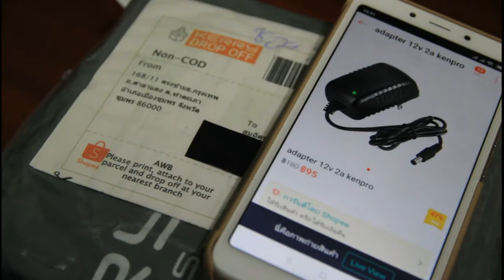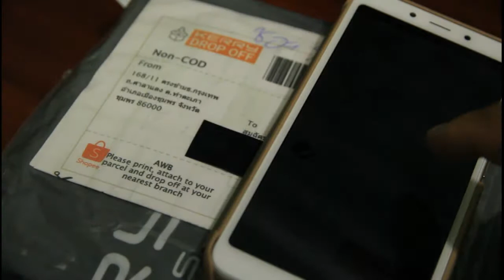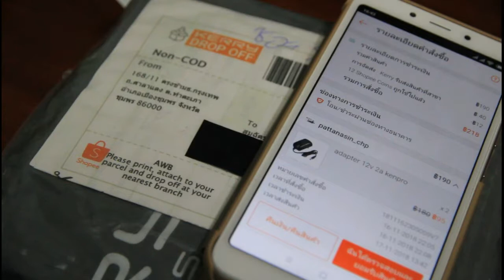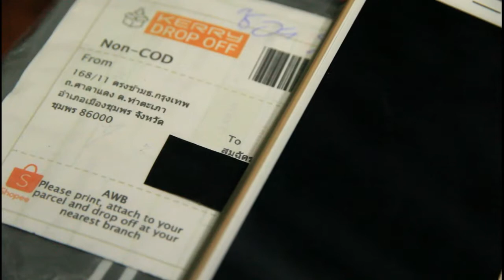รีวิวสั่ง adapter Output DC 12v 2a ยี่ห้อ kenpro จาก จ.ชุมพร ร้านใน shopee (ส่งรวดเร็วดี)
รีวิวสั่ง adapter แปลงไฟบ้านเป็น DC 12v 2แอมป์ ยี่ห้อ kenpro ราคา 95 บาท จาก จ.ชุมพร ร้านใน shopee (ส่งรวดเร็วดี) ส่งถึง อ.เมือง ขอนแก่น เลือกวิธีจัดส่งโดย kerry ..ช่องสัพเพเหระ ขอบคุณที่ติดตามรับชมครับ